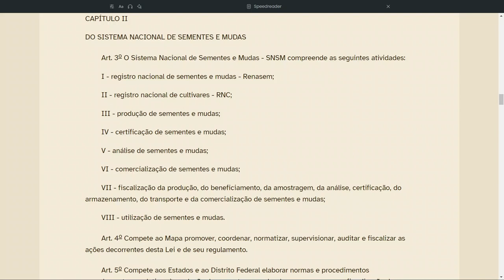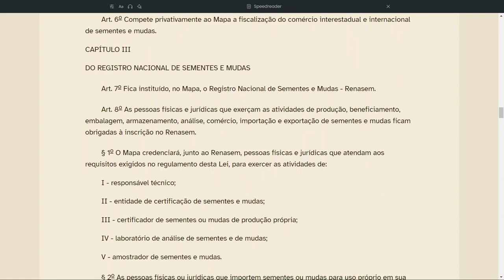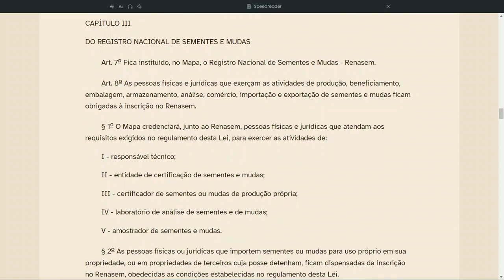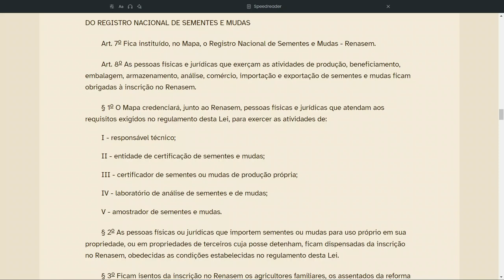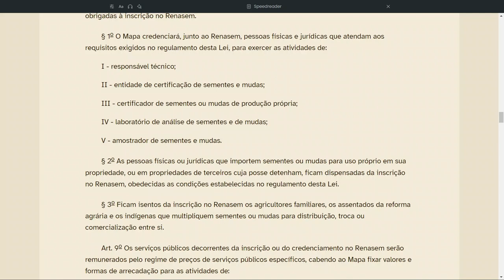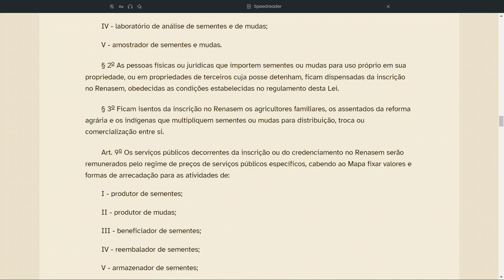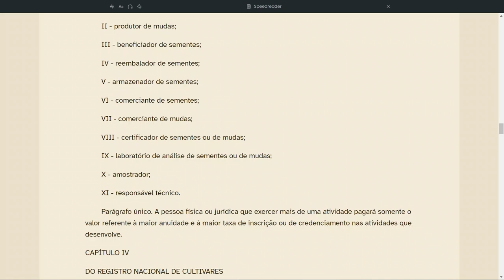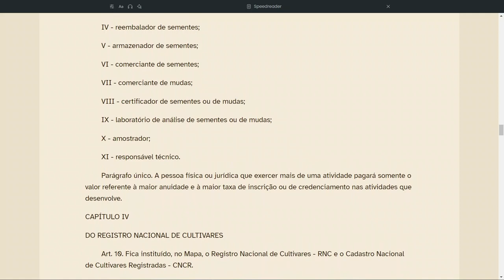Lei de Sementes e Mudas n. 10711 capítulos 2 e 3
Continuação da leitura da Lei n. 10.711 a Lei de Sementes e Mudas

DO SISTEMA NACIONAL DE SEMENTES E MUDAS
DO REGISTRO NACIONAL DE SEMENTES E MUDAS

Se quiser agendar uma aula particular sobre algum tema correlato a genética e melhoramento genético vegetal, entre em contato pelo e-mail

Conteúdo
00:00 Intro
01:02 Explicando melhor o VCU
04:26 Cap. 2 Sistema Nacional de Sementes e Mudas
06:05 Artigo 4
06:54 Artigo 5
07:50 Artigo 6
08:57 Cap. 3 Registro Nacional de Sementes e Mudas
09:05 Artigo 7
09:17 Artigo 8
12:26 Artigo 9